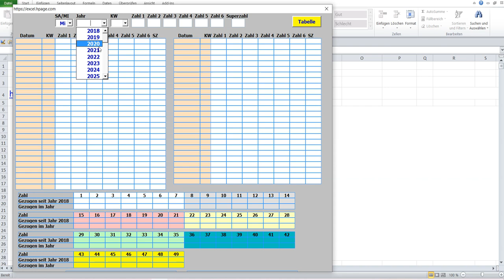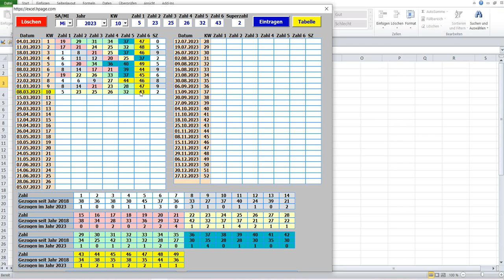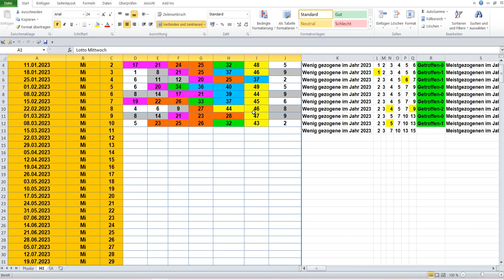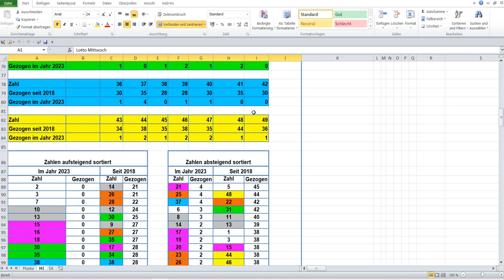Lotto am Mittwoch Die Lottozahlen der Ziehung von 08 03 2023